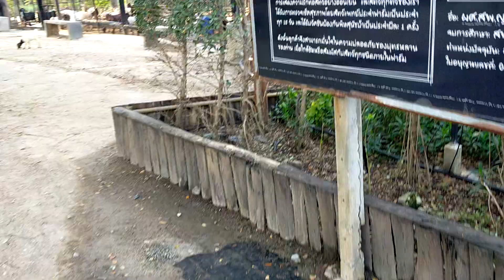タイの手作り（？）ミニ動物園ー何となくですが、オーナーさんが自分の夢をイメージしたような感じのするところです。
グーグルマップでたまたま見つけて立ち寄りました。チャチュンサオ県のミニムーランファームというところです。検索してみて下さい。